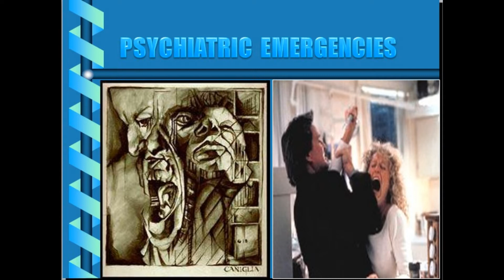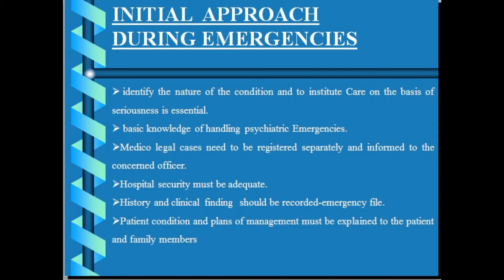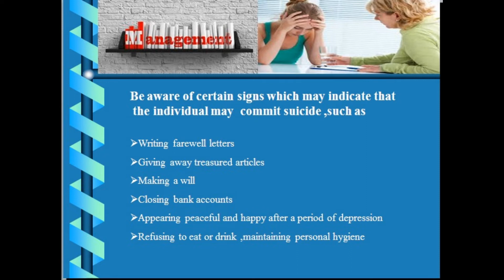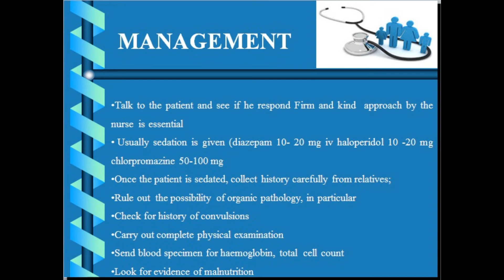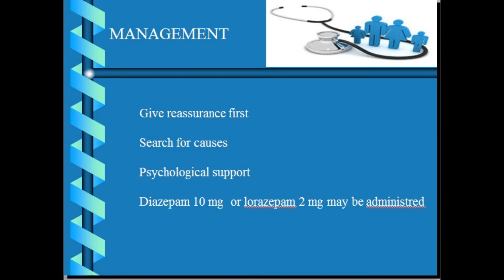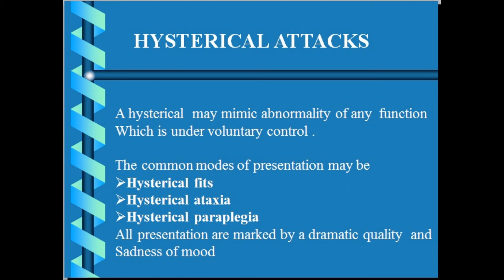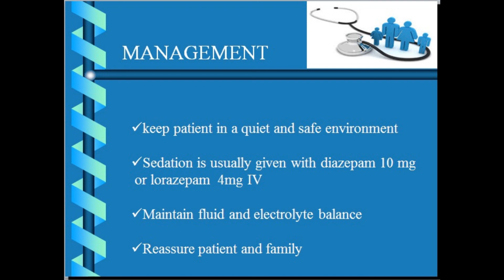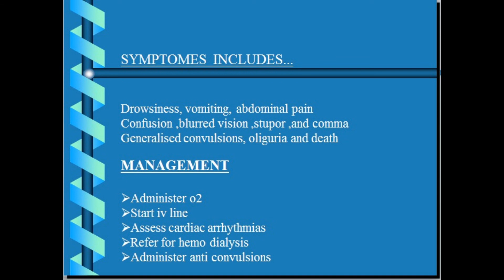Psychiatric emergencies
Psychiatric Nursing - Psychiatric emergencies